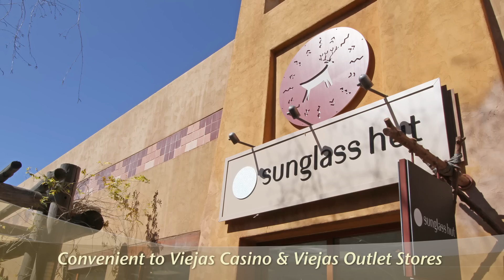Ayres Lodge Alpine Property Tour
The Ayres Lodge Alpine is located about 30 minutes east of downtown San Diego. Our complimentary amenities include a complimentary breakfast, internet access, evening milk & cookie reception, and guest parking. We also include complimentary shuttle service to and from Viejas Casino and Viejas Outlets and are conveniently located near the best casinos in San Diego County including: Sycuan Casino, Barona Casino & Resort, and Harrah's Casino North San Diego. Whether your trip takes you to explore the outdoor wilderness and apple picking in nearby Julian or the roaring nightlife of a casino, the Ayres Lodge Alpine is in the heart of it all.